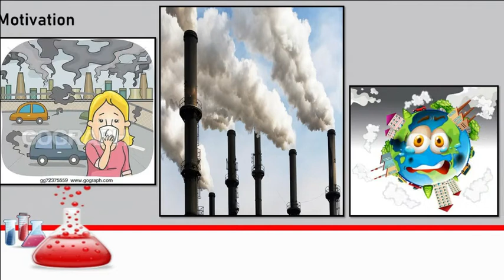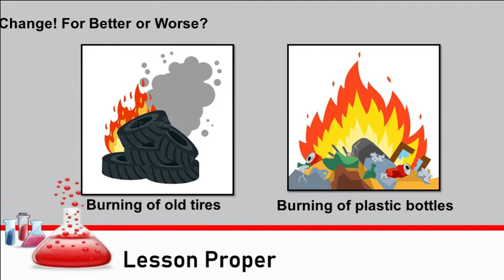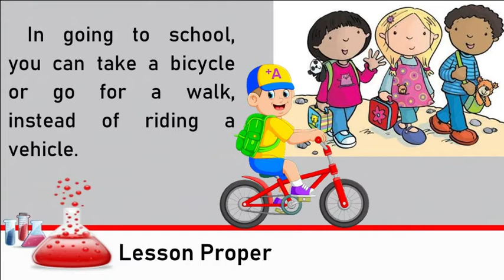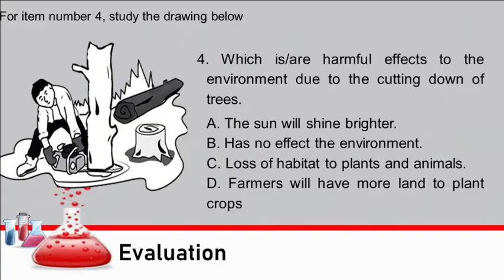Science 4 Classroom Observation Tool - COT PPT